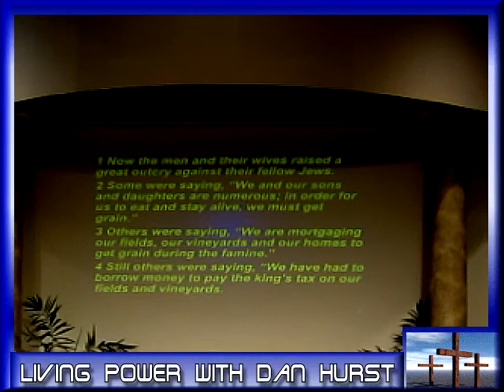Compassionate Nehemiah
Brother Dan on Nehemiah and The Israelites selling theirselves into slavery